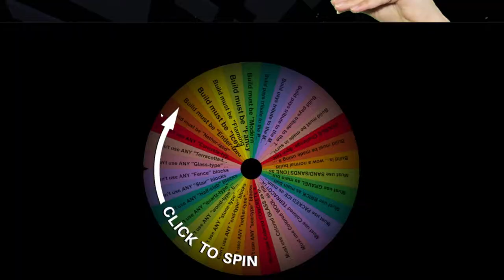NOOB VS PRO: Minecraft - Ice House Challenge!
Welcome to episode 1 of our Noob vs Pro series! This week we play Minecraft... and try to make a house made of Ice!

We go live Monday – Friday 8 PM CST.

Monday – Think N Drink ✔️
Tuesday – Just Wingin It
Wednesday – Game Night
Thursday – Featured Feast
Friday – Fan Fun Friday